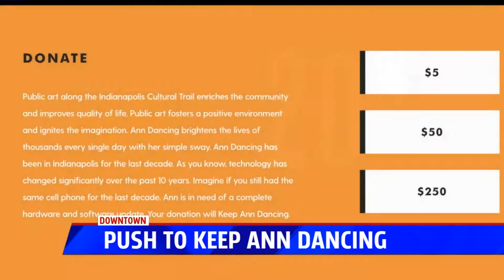The mission to keep Ann dancing